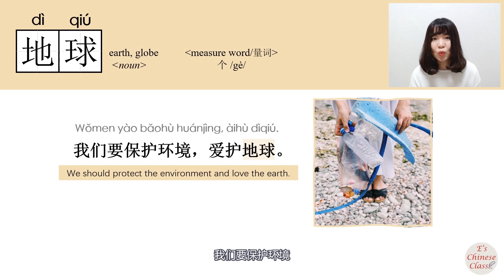【NEW HSK2】HSK4 _地球/diqiu_(earth)How to Pronounce/Say/Write Chinese Vocabulary/Character/Radical